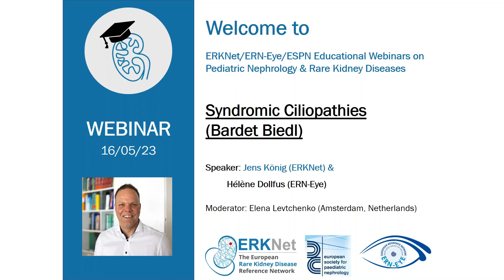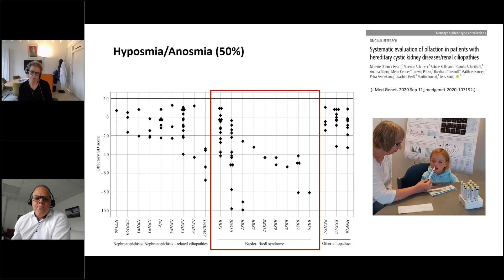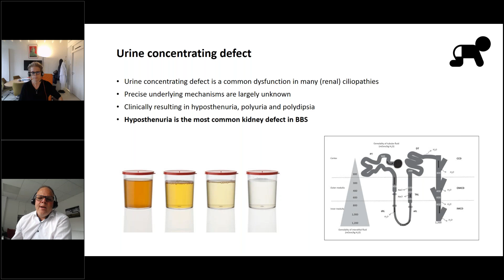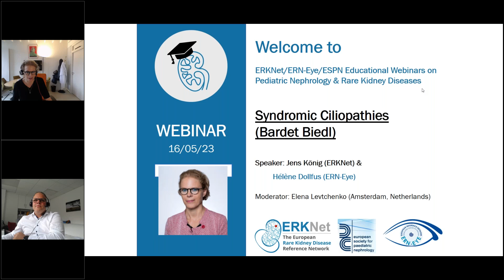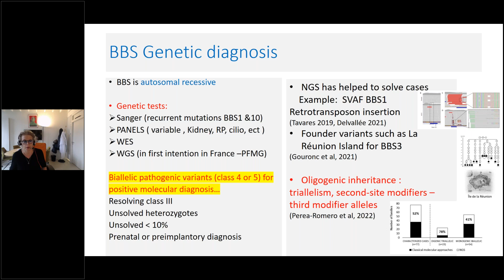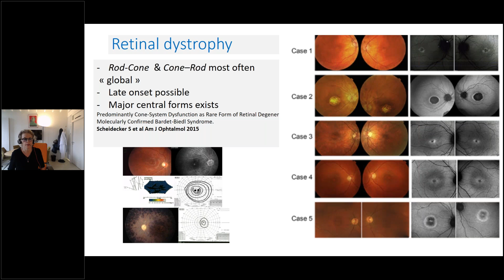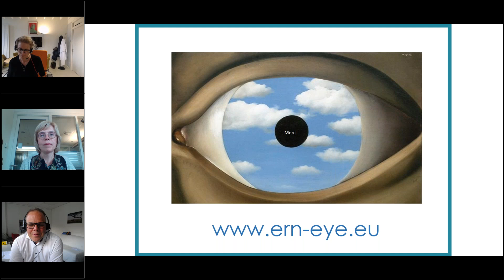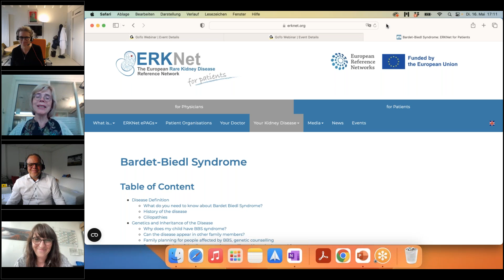Syndromic Ciliopathies: Bardet-Biedl Syndrome - ERKNet/ERN-Eye Webinar with J. König & H. Dollfus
ERKNet/ERN-EYE Webinar on Syndromic Ciliopathies (Bardet-Biedl syndrome). Presented by Jens König(Germany) and Hélène Dollfus(France), on May 16, 2023.